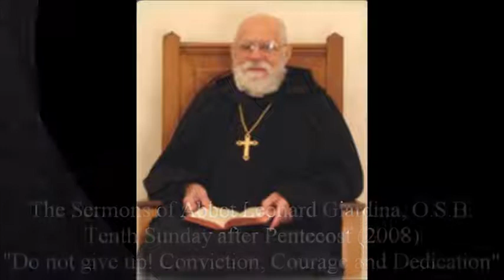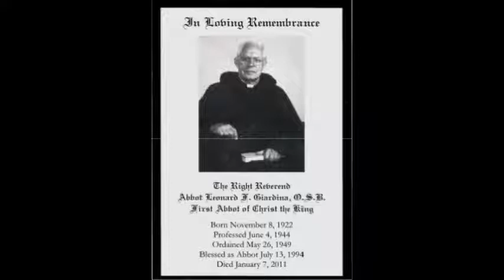"Do not give up!" (2008)-The Sermons of Abbot Leonard Giardina, O.S.B.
Abbot Leonard Giardina, O.S.B. was a Traditional Roman Catholic priest of the Benedictine Order. He operated and spiritually directed the faithful at Christ the King Monastery in Alabama until his death. He was known for his holy priesthood, his knowledge of the Catholic Faith, kindness and true charity that is so often overlooked by traditionalists.

The Right Reverend Abbot Leonard Giardina, O.S.B.
Born: November 8,1922
Professed: June 4, 1944
Ordained: May 26, 1949
Blessed as Abbot: July 13, 1994 (by Bishop Robert McKenna, O.P.)
Died: January 7, 2011